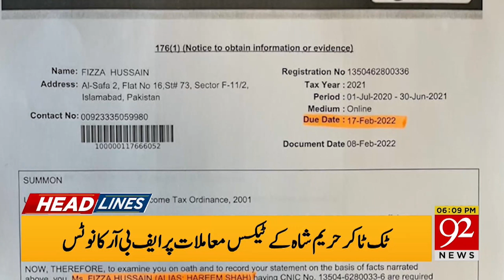Saudi Arabia VS Pakistan !! | HEADLINES | 06:00 PM | 08 February 2022 | 92NewsHD